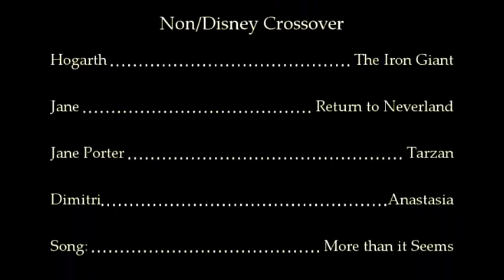Hogarth & Jane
Ignore the mess! grr i hate it !
I want to test out my Iron Giant clips. I dunno it doesn't seem look right -.- sorry about that.
This was unplanned! I did this nearly 3 hours today. Yay 4 day weekend for me! and its short xP Inspired by AislingFairy89s Marys song which it was amazing! Check that video out! It's just amazing!!! Oh well, this isnt my best editing but I think it looks okay. My storyline was the last minute =p

Hogarth and Jane are best friends and theyre also neighbors.
They always hangout and both are dreamers. They are planning what they want to be in the future or something so yeah. I think youll get it.

Thats enough for my rambling but I hope you all like it!

PS- I'm still working on my Silver/Marina so be patient with me it will take long :)